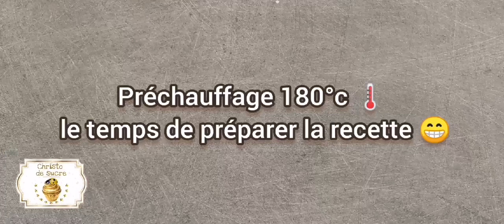recette super facile de tuiles aux amandes gourmandes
Bonjour à tous et bienvenue sur la chaîne chaîne christo de sucre, hé oui ! La chaîne à changer de nom 😁, elle me correspond mieux et enfant j'avais déjà en tête de faire des pâtisseries au nom de "christo de sucre" 🇨🇵🇬🇧🇮🇳🇩🇿

j'espère que vous êtes en forme aujourd'hui on fait des tuiles aux amandes.

Recette facile et rapide, voici les ingrédients pour 12 tuiles :

Blanc d'œuf : 38g
Sucre : 62g
Farine : 20g
Beurre : 20g
Amandes effilées : 50g

Hello everyone and welcome to the christo de sucre channel, hey yes! The channel has changed its name 😁, it suits me better and as a child I already had in mind to make pastries with the name "christo de sucre".

I hope you are in shape today we are making almond tuiles.

This is a quick and easy recipe, here are the ingredients for 12 tiles:

Egg white: 38g
Sugar: 62g
Flour: 20g
Butter: 20g
Slivered almonds: 50g

Halo semuanya dan selamat datang di saluran christo de sucre, hei ya! Saluran ini telah berganti nama 😁, lebih cocok untuk saya dan sebagai anak kecil saya sudah punya pikiran untuk membuat kue-kue dengan nama "christo de sucre".

Saya harap Anda dalam kondisi bugar hari ini kami membuat almond tuiles.

Ini adalah resep yang cepat dan mudah, berikut adalah bahan-bahan untuk 12 ubin:

Putih telur: 38g
Gula: 62g
Tepung: 20g
Mentega: 20g
Almond yang diiris: 50g

Saluran saya:

أهلا بالجميع ومرحبا بكم في سلسلة كريستو دي سوكري ، نعم! القناة لتغيير اسمها 😁 ، تناسبني بشكل أفضل وكطفل ​​كنت أفكر بالفعل في صنع المعجنات باسم "كريستو دي سوكري" أتمنى أن تكون في حالة جيدة اليوم نحن نصنع بلاط اللوز. وصفة سريعة وسهلة ، ها هي مكونات 12 بلاطة: بياض البيض: 38 جرام السكر: 62 جرام الدقيق: 20 جرام زبدة: 20 جرام لوز مقشر: 50 جم سلسلتي : فيديوهات الهالوين الخاصة بي:

'ahlan bialjamie wamarhaban bikum fi silsilat kristu di sukri , niema! alqanaat litaghyir aismiha 😁 , tunasibuni bishakl 'afdal wakatifl ​​kunt 'ufakir bialfiel fi sune almueajanat biaism "kristu di sukri" 'atamanaa 'an takun fi halat jayidat alyawm nahn nasnae blat alluwz. wasfat sarieat wasahlat , ha hi mukawinat 12 bilatatun: bayad albayd: 38 jiram alsukari: 62 jiram aldaqiqi: 20 jiram zabdatu: 20 jiram lawz muqashar: 50 jim silsilati : fidyuhat alhalwin alkhasat bi: